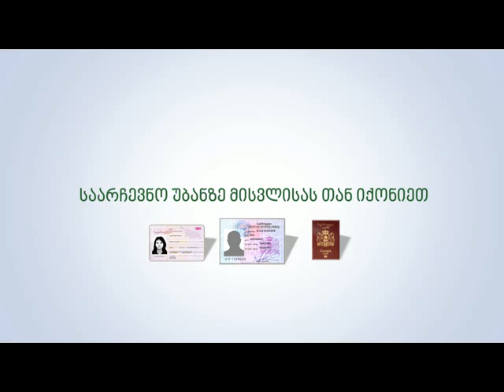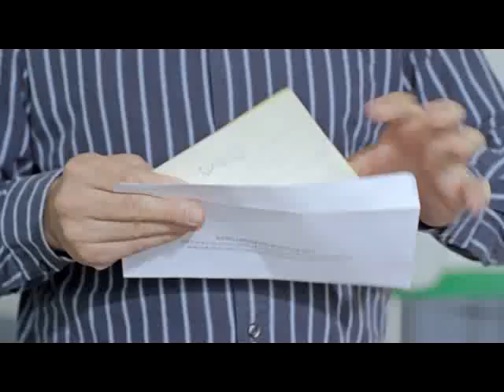პროცედურები არჩევნები2012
პროცედურებიარჩევნები2012